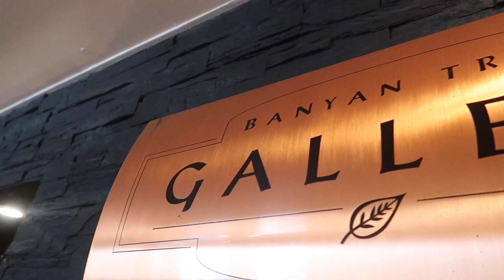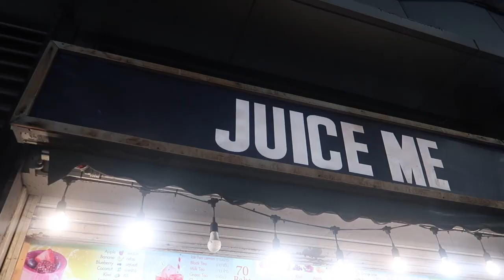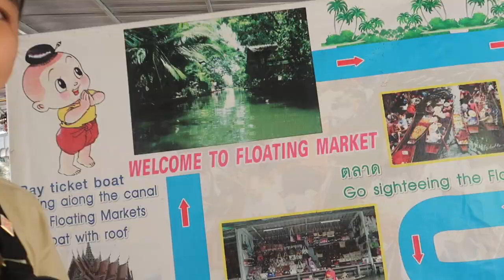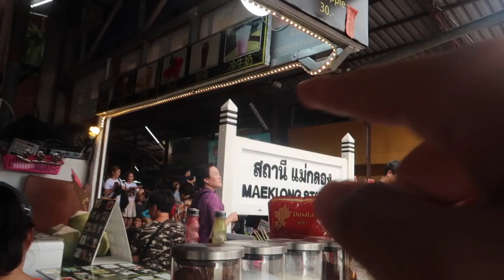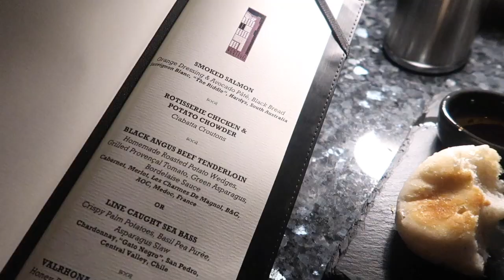TRAVEL VLOG - THAILAND ( Bangkok ) Episode 1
1st time in BANGKOK!
So many new adventures and experiences, can't wait for you guys to see it. From hotel to food, to transportation, to market and many more.